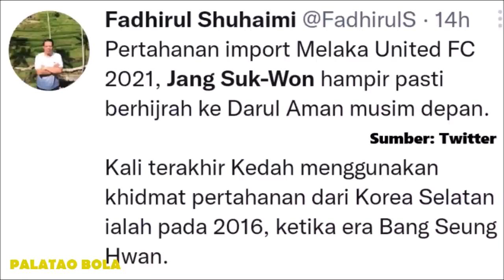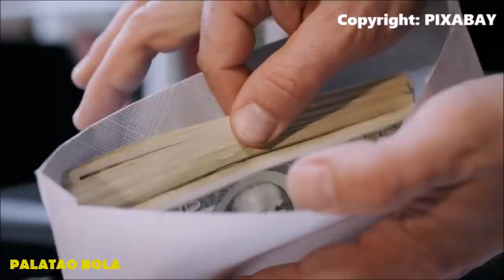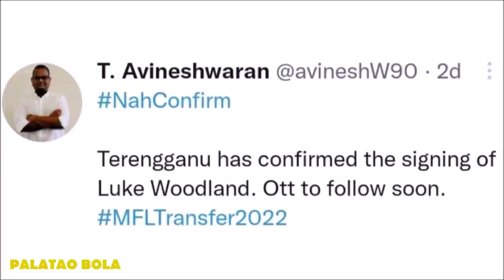Marlon Alex James Baru? Situasi Melaka United | Palatao Bola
Palatao Bola.

1. Ronald Ngah, Sony Norde dan Syafiq Ahmad gandingan baru Kedah 2022?

2. Situasi Sony Norde dan Melaka United.